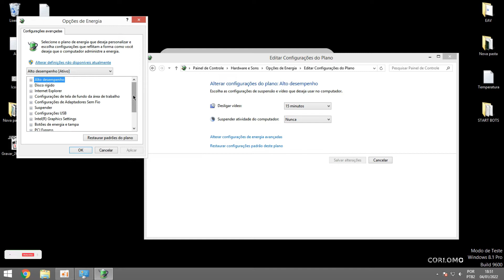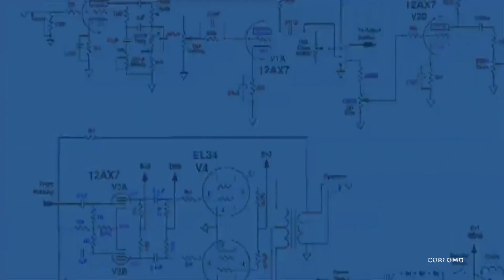Notebook desligando sozinho oque fazer [ATUALIZADO 2022]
Por que meu notebook ou computador fica desligando sozinho, tipo do nada ele desliga? Aprenda a resolver o problema do notebook desligando sozinho.
Deixe suas sugestões sobre o vídeo, e de vídeos abaixo nos comentários, não se esqueça de se inscrever no canal e deixar seu like, isso ajuda de mais com o crescimento e divulgação de nosso conteúdo aqui na plataforma.